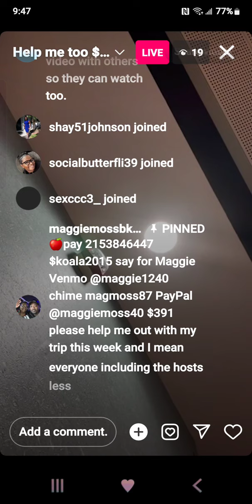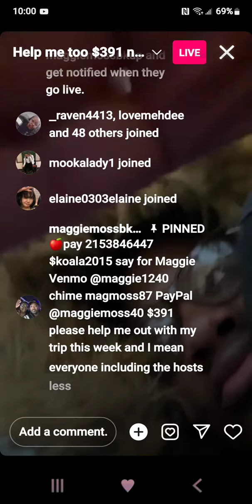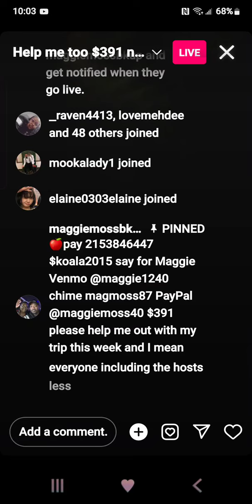smdh ig maggie at the Dr office and left her phone ik she stanky and the 📱 as well